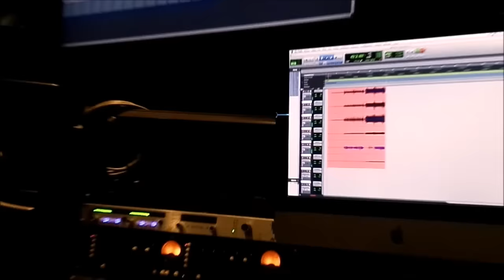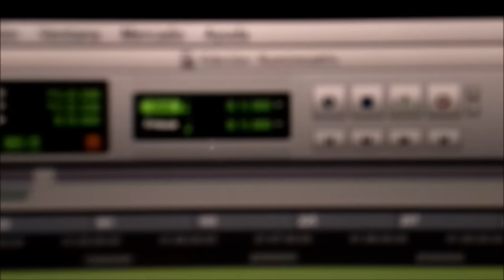Inentendible - Iluminnattis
Video NO OFICIAL- Inentendible (TEMA PROPIO DEMO).

Artista:Iluminnattis
Produccion y Mastering: Gaston Saso(Gema Studio)
Edicion del video: Cristian trecanao.
Letra : Mauro Alfaro.
Musica Braian Fleher.

Mauro Alfaro (voz); Lucas Bravo (2da Guitarra); Denis Chanampa (bajo); Federico Maureira (batería); Brian Fleher (teclado); Cristian Trecanao (percusión); Gerardo Blanchet (1er Guitarra).

Cinco Saltos-Rio Negro